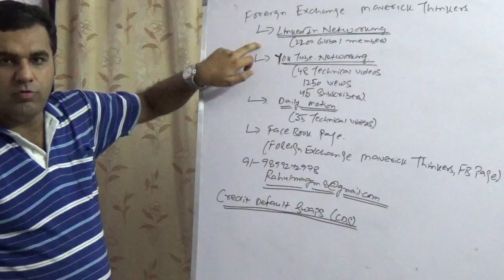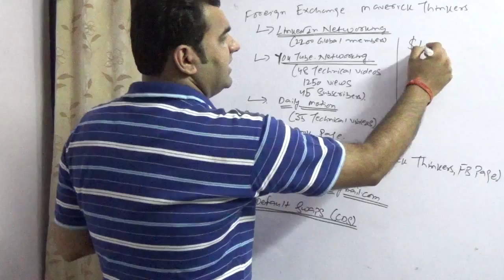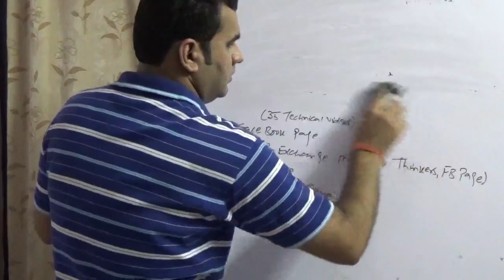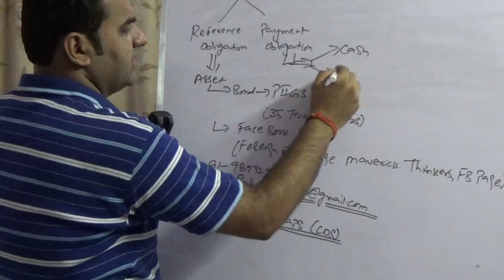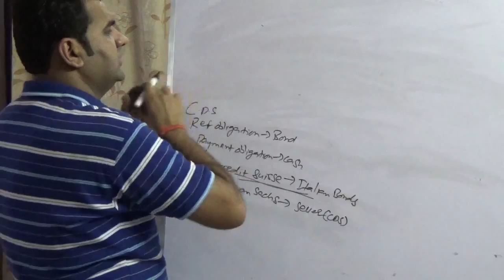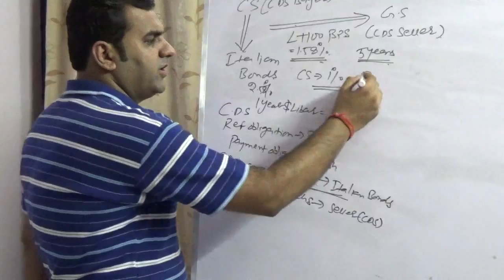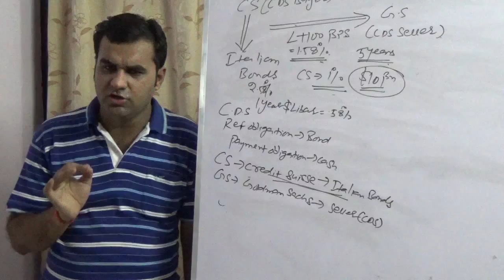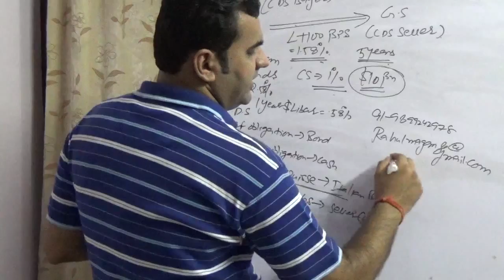Credit Default Swaps (CDS) - Reference & Payment Obligation